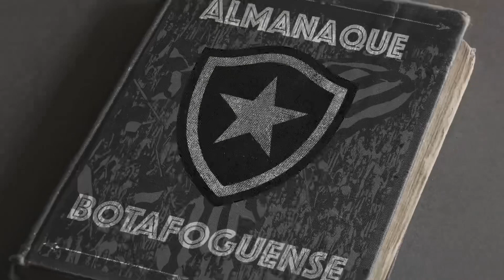A PRIMEIRA CRISE NA HISTÓRIA DO BOTAFOGO !!! (NARRAÇÃO DE LUÍZ FELIPE CARNEIRO)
Vamos juntos em busca desses 1000 inscritos ! 👊👊